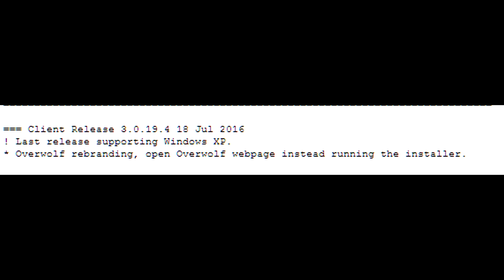Teamspeak 3 Client for Windows XP Last Version [Beat by DjafuOriginal]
I DO NOT HAVE ANY RIGHTS RELATED TO THE MUSIC ON THIS CHANNEL. USE THE CONTENT JUST FOR NON-PROFIT, OTHERWISE YOU PROBABLY RISK A BAN OF YOUR VIDEO AND/OR CHANNEL.